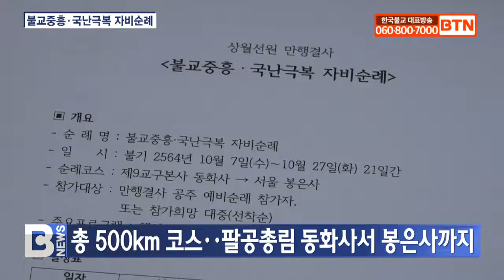[BTN뉴스] 불교중흥·국난극복 위해 500km 행선